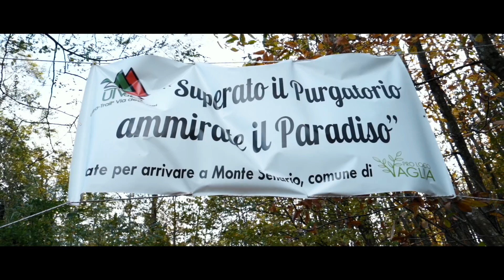Siamo arrivati a Firenze a piedi! - Via degli Dei [FINE]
📗 LA MIA GUIDA DELLA VIA DEGLI DEI

5 giorni di cammino e 130km di fatica e dolore alle ginocchia!
Grazie a Damiano (@damofer) per la bellissima foto!
Ps. Giulia è il mio eroe